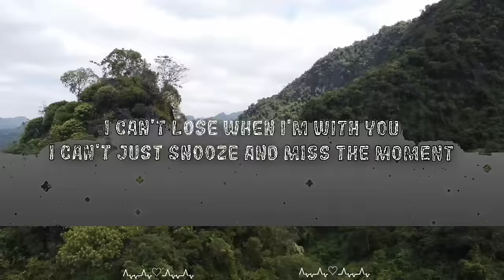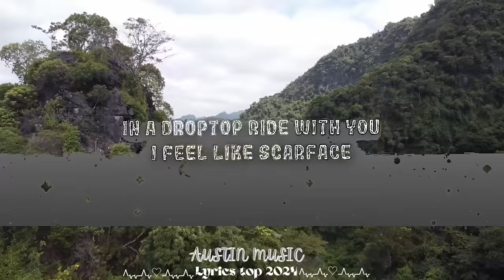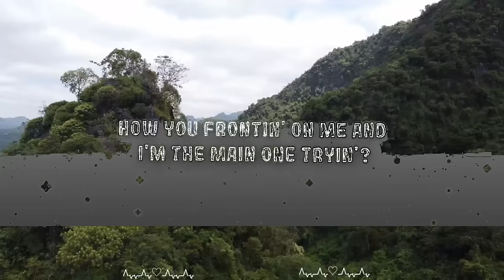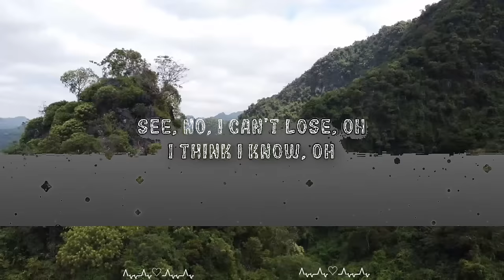SZA - Snooze || Austin Music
Follow SZA:

(Lyrics):
[Intro]
Ooh

[Verse 2]
Like that white bitch with the bob, I'll be your main one

Snooze